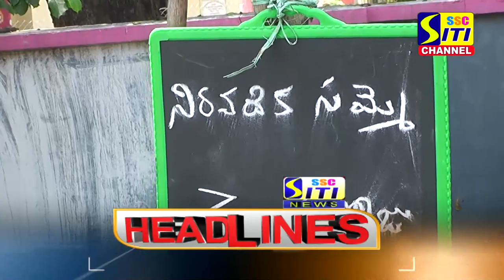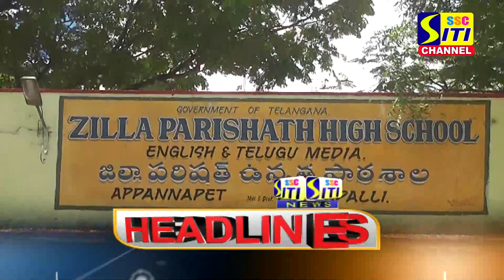SITI CHANNEL HEADLINES PEDDAPALLI 22-10-2021